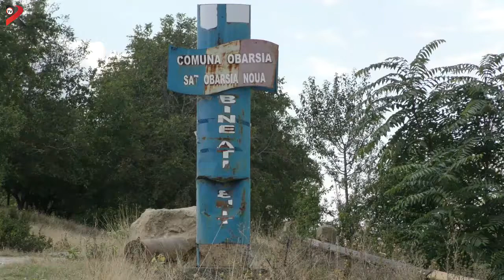Percheziționați înainte de ședință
Aleşii unei comune din Olt nu au voie la ședințele de consiliu local cu telefoane mobile sau cu alte mijloace tehnice de înregistrare audio/video, deși ședințele sunt publice. Înainte de înâlnire, șefii administrației locale se asigură că toți aleșii nu au asupra lor mijloace de  înregistrare. Regula a fost instituită, contrar prevederilor legale, printr-o hotărâre ce reglementează organizarea și funcționarea legislativului local. Mai grav este că hotărârea în cauză a primit viză de legalitate.